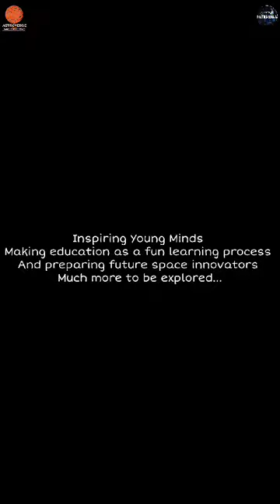DEMONSTRATION OF SOLAR AND LUNAR ECLIPSE- ST JOSEPH'S COLLEGE, NAINITAL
Students of St. Joseph's College, Nainital immersed themselves in the wonders of space. 🌌 Students were captivated by hands-on learning and practical demonstrations, diving deep into the mysteries of space. From making their own telescope to understanding the formation of galaxies, it was an enriching experience! 🪐